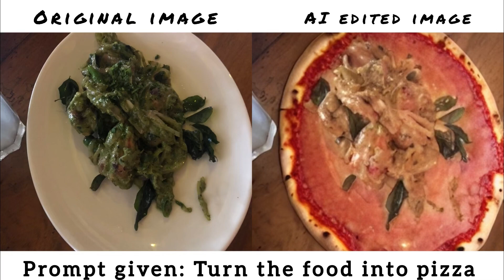AI based image editor using text prompts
Discover the incredible power of an AI-based image editor that can transform your photos with the magic of text prompts! Whether you're a photographer, content creator, or simply want to add that extra flair to your images, this video will inspire and amaze you.

Video edited by: Praveen Kulal